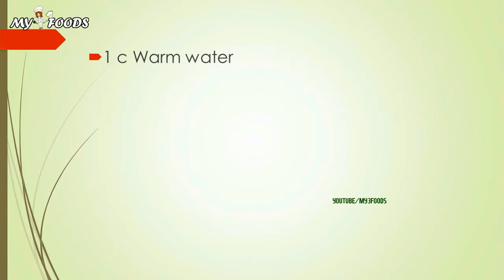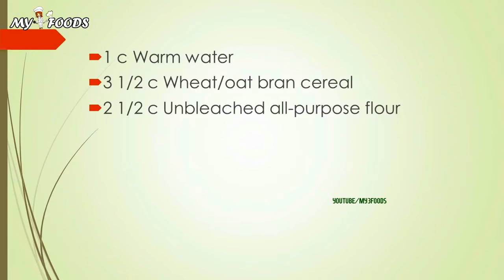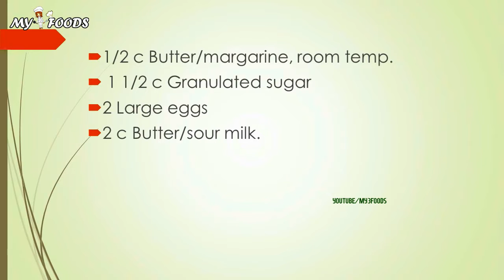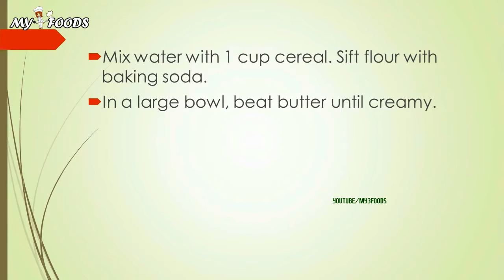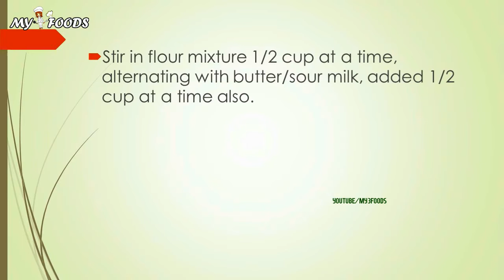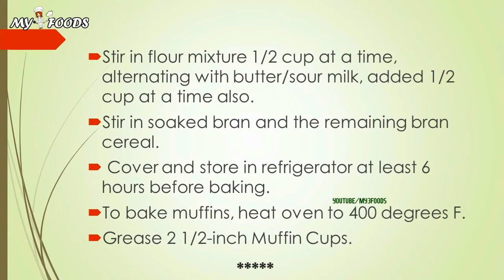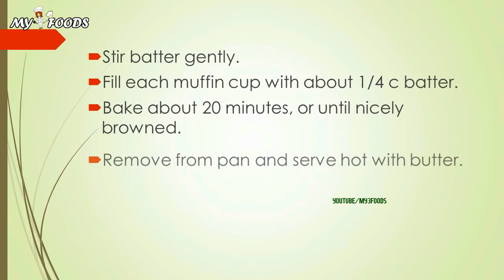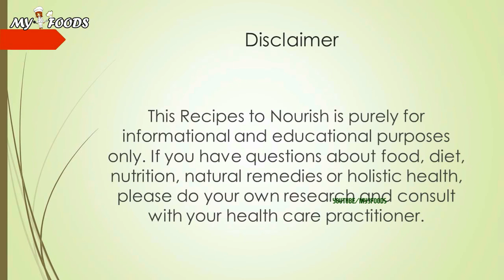Bran Muffins in waiting | MAKING RECIPES | HOW TO MAKE RECIPE